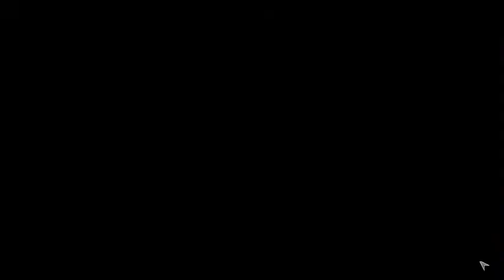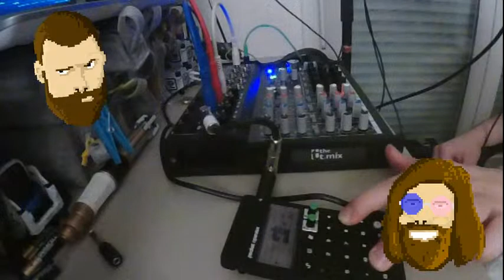Dungeon of the Endless with D I S_M I S T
OK this one is THE ONE !

and to promote somethiiiing...